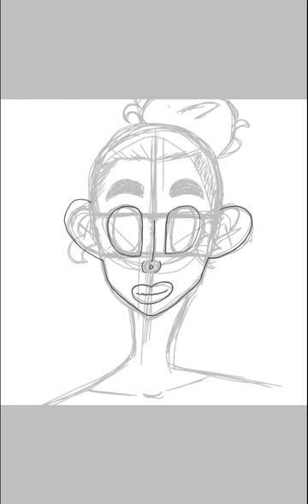Oc Speedpaint Buckie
Video Merger

Buckie is my own oc
The song is not